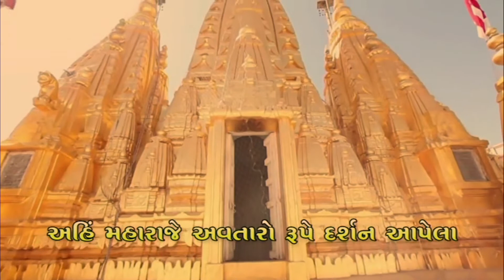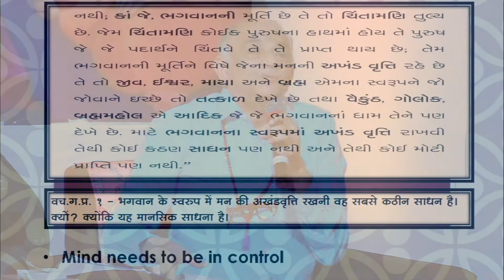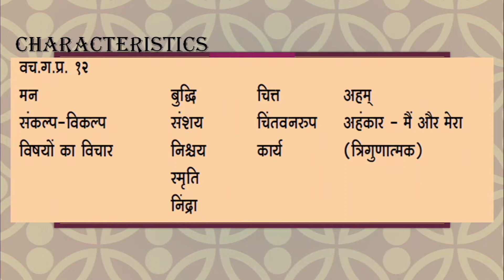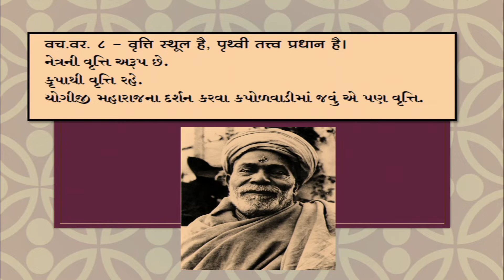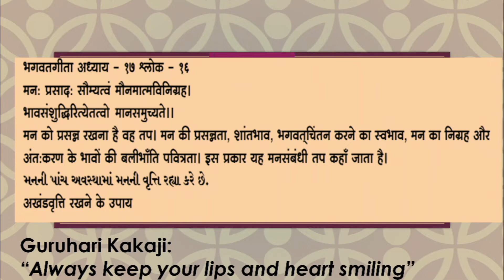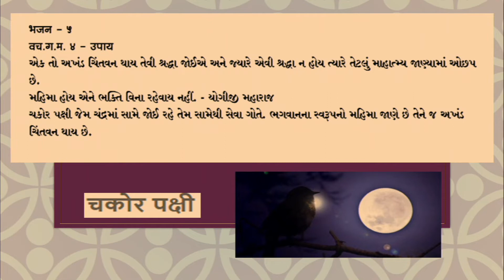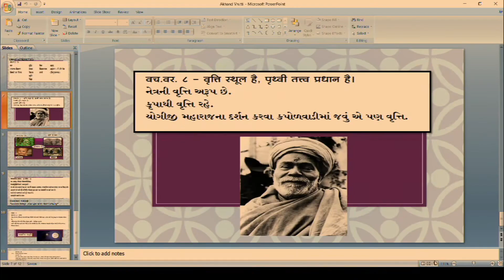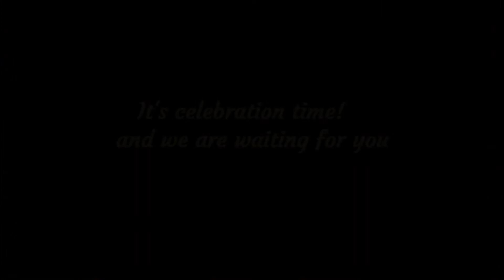07_July_2018_Bhajan Sandhya